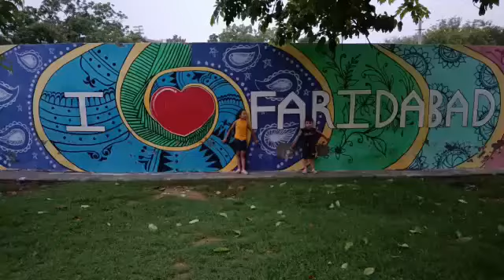Car Accident!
Hi there!, I'm dodo.

Hi there!, I'm dodo. I'm  6 year old.

I want to share with You My daily Vlog.